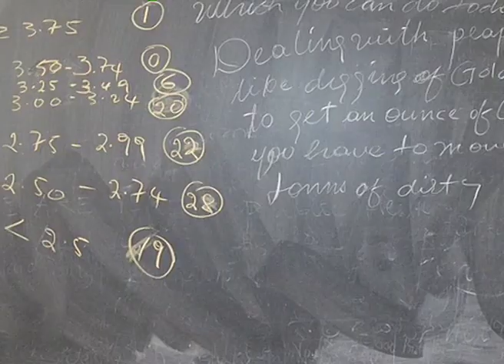Assessing Medical Library Needs For an Eritrean Future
Talent and drive are abundant in Eritrea, but poor infrastructure--low bandwidth, few computers, books or trained librarians--prevent students, researchers, doctors and nurses from getting the information they need. The result is a widespread desire for information to support education and clinical care.  In 2009, the Elsevier Foundation awarded the GWU Medical Center Training project  a $50,000 grant to assess how Eritrea's health libraries can create a state-of-the art medical library and support graduate medical program to rebuild the growing ranks of medical professionals in Eritrea.-        GWU's recommendations address training, bandwidth, textbook shortages, distance learning as well as maximizing national collaboration, establishing international library networks and developing world partnerships.